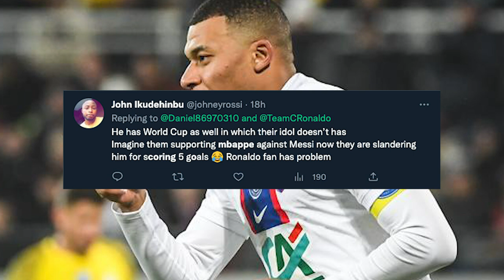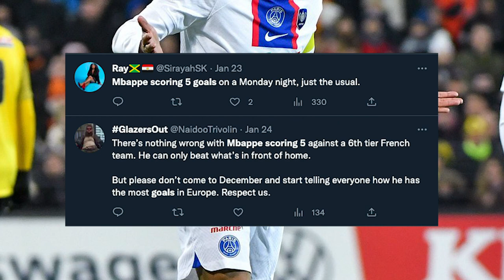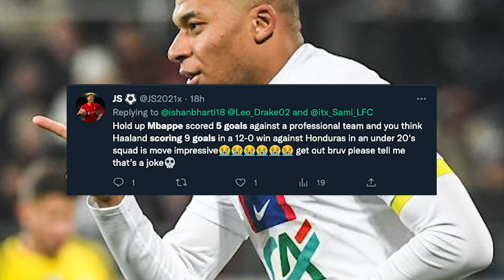[Mix Reactions] Mbappe's 5 Goals In One Match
PSG vs Pays De Cassel 7-0 | French Cup 2023 | Neymar | Paris

As other football fans are excited about Mbappe's number of goals scored in a single match, others don't see why the PSG and France star should be hyped. According to them, PSG played a lower division side.

Having different perspective is what makes football fan.

What's your thought?